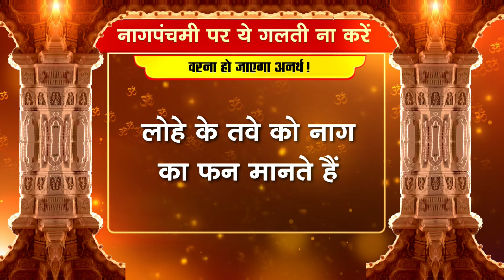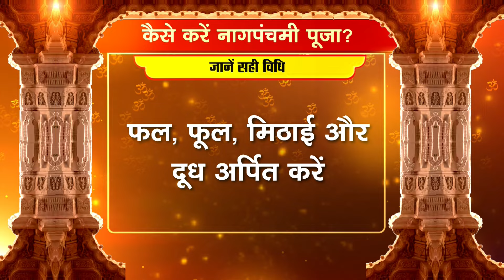Naag Panchmi 2024: नागपंचमी पर भूलकर भी ना करें ये काम, वरना सात पीढ़ियां हो जाएंगी तबाह! Shiv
नागपंचमी का पर्व  9 अगस्त को शुक्रवार के दिन है। आमतौर पर ये त्योहार हरियाली तीज के दो दिन बाद आता है। हरियाली तीज के दिन शिव-पार्वती की पूजा की जाती है जबकि नागपंचमी के दिन इन दोनों के साथ नागदेवता की पूजा की जाती है। नागपंचमी के दिन विधि-विधान के साथ पूजा का महत्व होता है इसके साथ ही इस दिन कई प्रचलित मान्यताएं हैं। खास तौर पर इस दिन कुछ ऐसे काम हैं जिन्हें भूलकर भी नहीं करना चाहिए।

The festival of Nag Panchami is on Friday, 9th August. Usually this festival comes two days after Hariyali Teej. On the day of Hariyali Teej, Shiva-Parvati are worshipped, while on the day of Nag Panchami, the serpent god is worshipped along with these two. On the day of Nag Panchami, worship with rituals is important, along with this there are many popular beliefs on this day. Especially on this day, there are some such works which should not be done even by mistake.